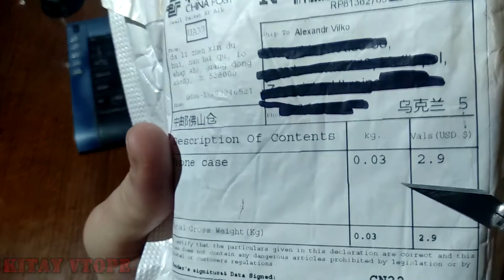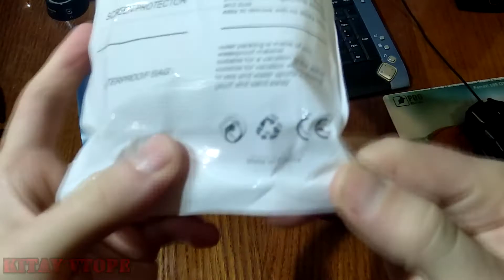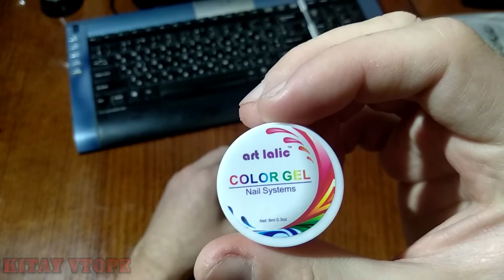Распаковка чехол кошелек и Уф гель лаки с AliExpress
Гель лаки заказал на AliExpress. А, вот чехол-кошелек выиграл приняв участие в конкурсе на канале это канал компании ecb.bz . Ребята занимаются оптовыми поставками товаров из Китая. И так вернемся к самим товарам. Чехол был заказан а алиэкспресс в магазине UrShell3C в целом качество среднее. Как по мне, качество кожи кошелька такое себе, а вот чехол для смартфона все хорошо.
Теперь про гель лаки бренда Artlalic и гель лак от бренда Venalisa. Знакомая осталась довольна, уже данные лаки использованы.

купить чехол кошелек для Samsung

Гель лак  Art lalic

Гель лак Venalisa

WEBMASTER

подключи свой Youtube канал к медиа-сети и монетизируй свои видео